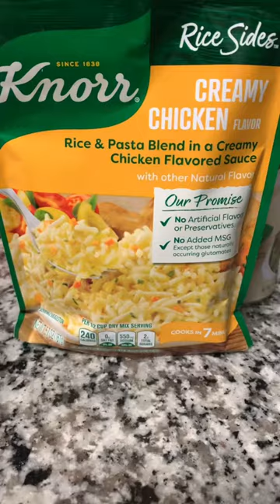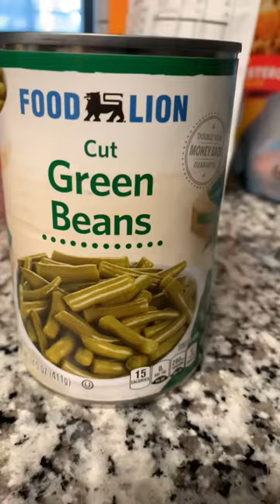Garlic mustard chicken